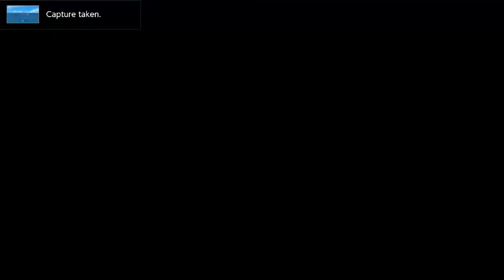Go Vacation Let's Go For A Water Gun Battle! With Lamar456Pro Episode 2 Surf's Up Dude